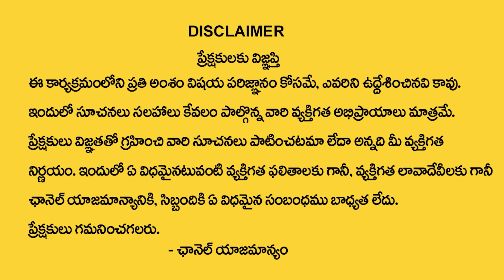Maharshi Jayasreenivasan Guruji : అదృష్టాన్ని తెచ్చే పవర్ ఫుల్ రెమెడీ చేస్తే మీకు తిరుగుండదు | MQUBE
Watch ► Maharshi Jayasreenivasan Guruji : అదృష్టాన్ని తెచ్చే పవర్ ఫుల్ రెమెడీ చేస్తే మీకు తిరుగుండదు | MQUBE